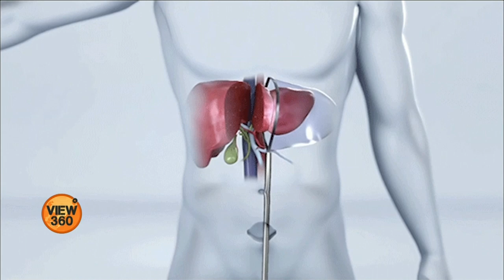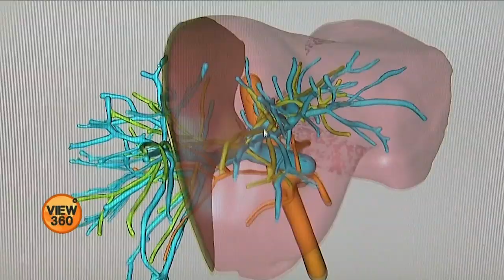Liver Transplant in America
لیور ٹرانسپلانٹ میں زندہ شخص کے جگر کا کچھ حصہ نکال کر مریض میں پیوند کیا جاتا ہے۔ لیکن صحت مند لوگ عموماً ایسے آپریشن سے ڈرتے ہیں اور عطیہ دینے کے لئے آگے نہیں آتے۔ امریکہ میں اب ایسا طریقہ استعمال کیا جارہا ہے جس میں عطیہ دینے والے کا بڑا آپریشن کئے بغیر جگر کا کچھ حصہ نکالا جاسکتا ہے۔